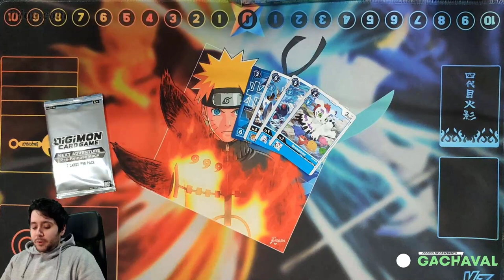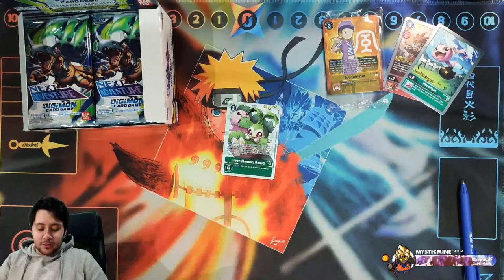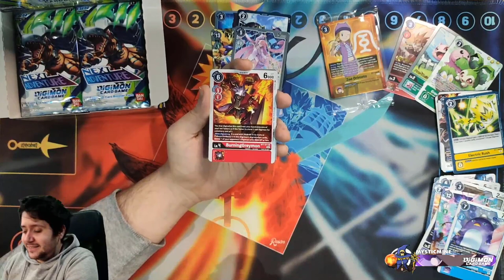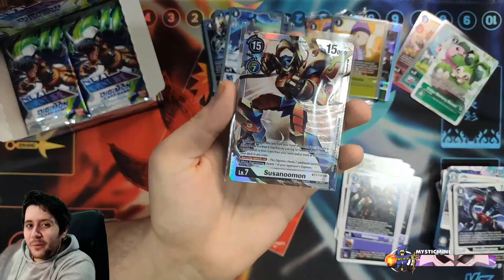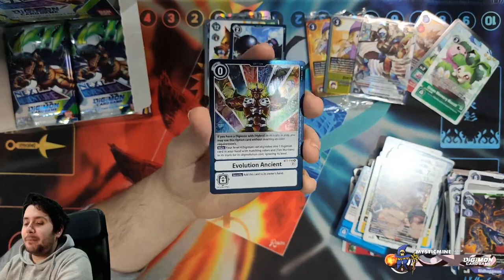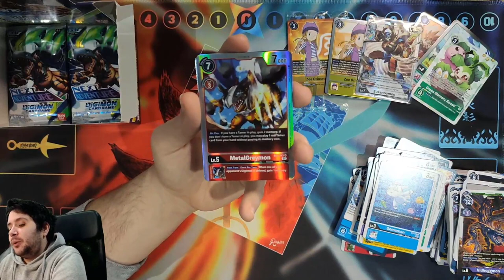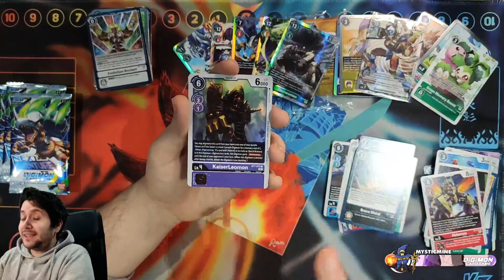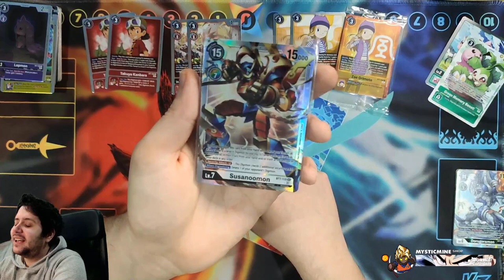POR FIN TENGO SUERTE! APERTURA BOOSTER BOX BT7! NEW ADVENTURE | Digimon Card Game